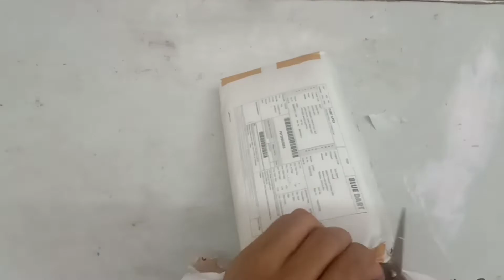Go pro hero 9 unboxing video.@TilaSomfam